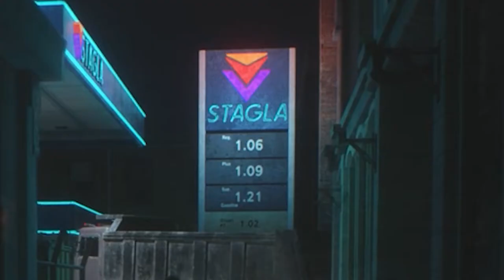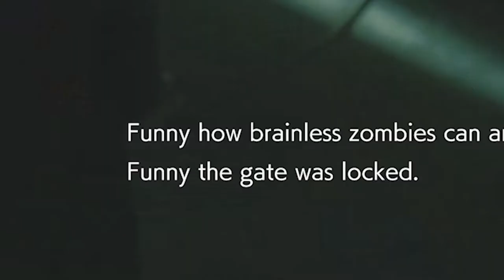This Guy Won't Leave Me Alone! | Resident Evil 3 Remake [#2] (PS5)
Tall people will always pick on short people, myself included.